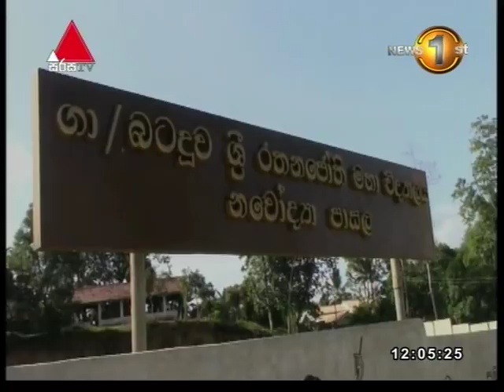News1st Lunch Time News Sinhala -15 01 2018